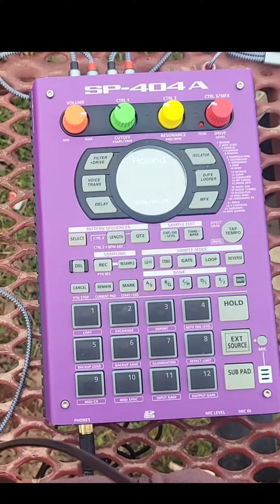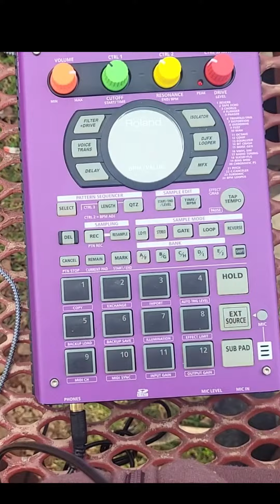SP404 + NTS1+ GARAGEBAND IPAD